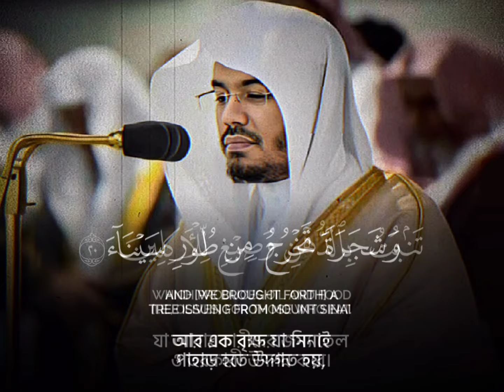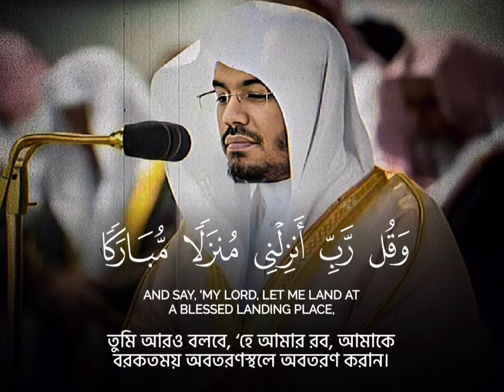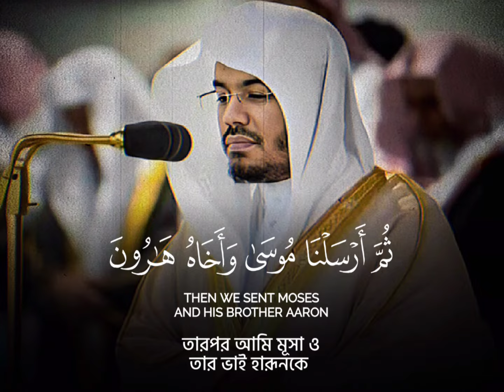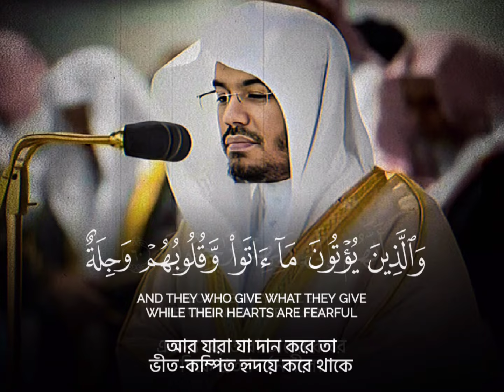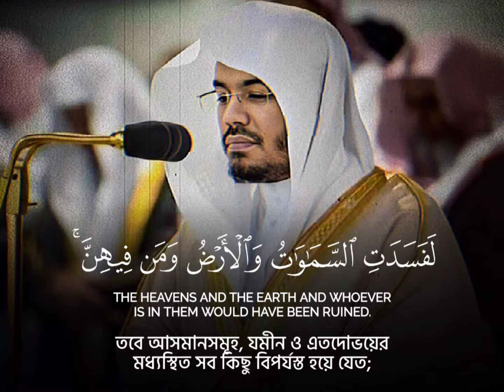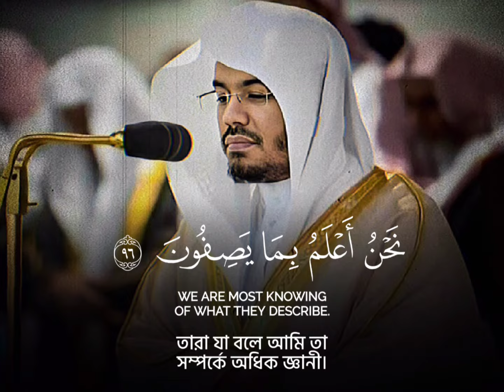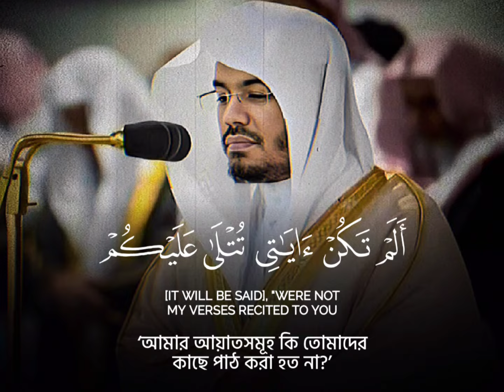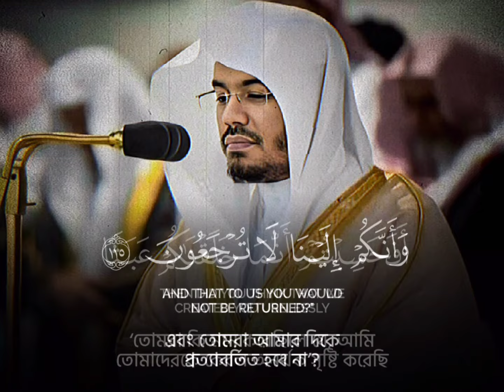বজ্রকণ্ঠে সূরা আল মু'মিনুন! শাইখ ইয়াসির আল দোসারি | Surah Al Mu'minun | English & Bangla Translation